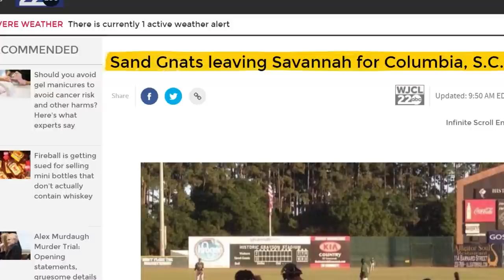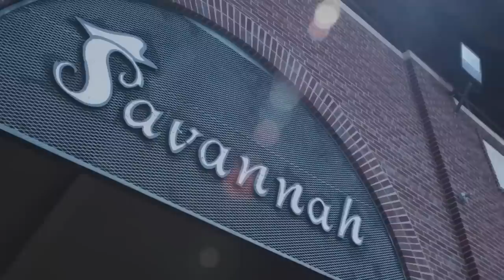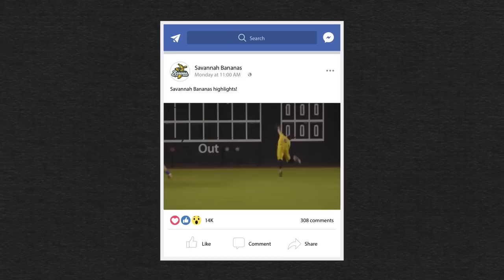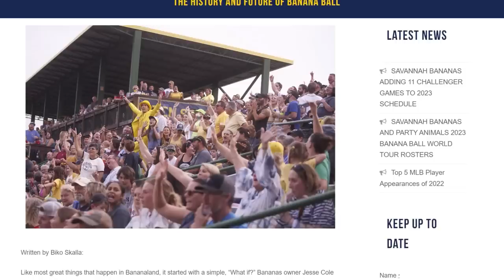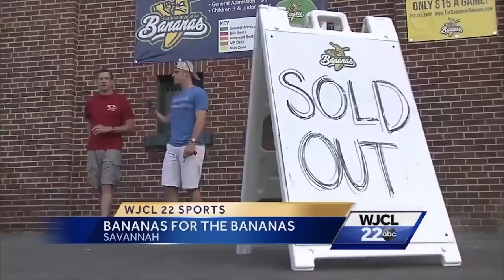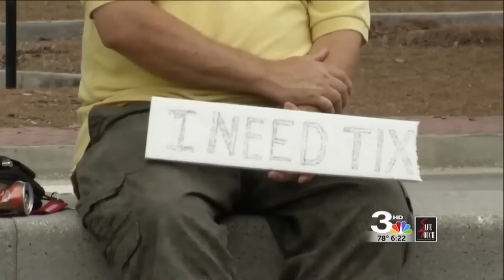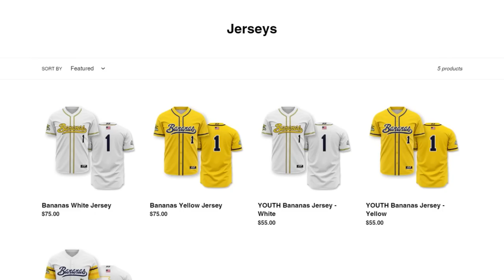The World’s CRAZIEST Baseball Team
If you enjoy learning about the business and money behind sports, join 88,000+ others and sign up for my free newsletter

I hope you enjoy the video. Let me know what you think!